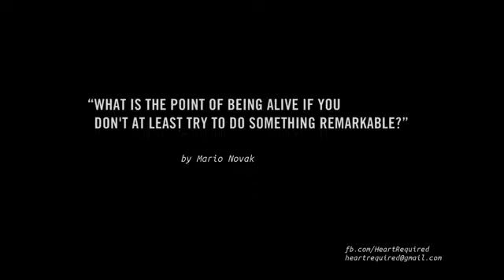Success before sleep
Never give up.  Dig deep, go hard and don't be soft.  You will never win, if you are afraid to fail.